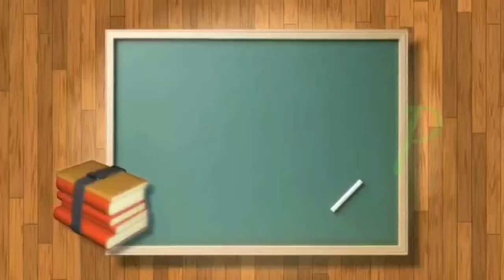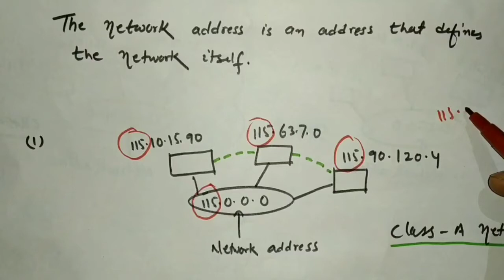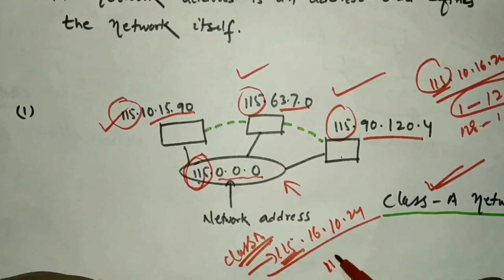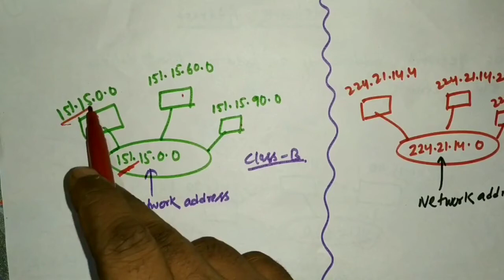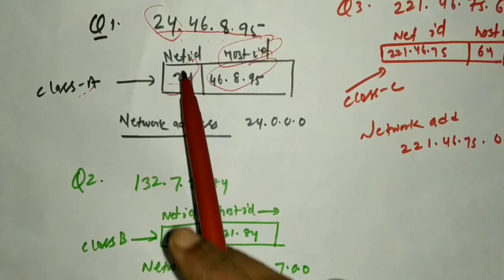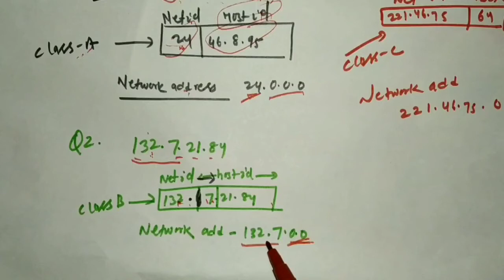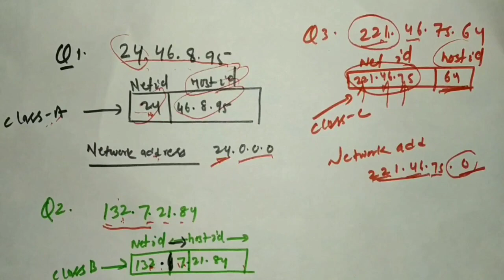How to find Network address ||| Net id and host id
How to find network address? Network address and net id are different.